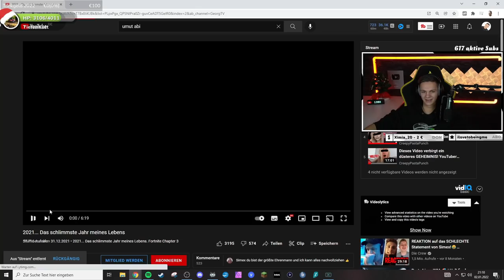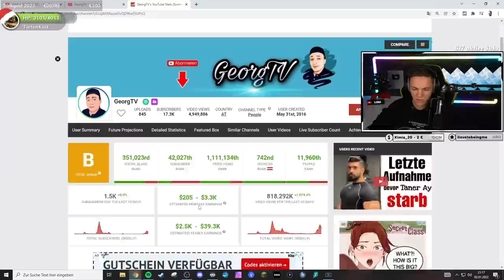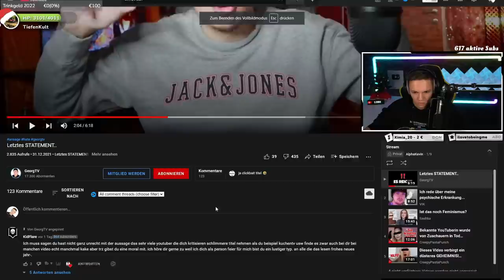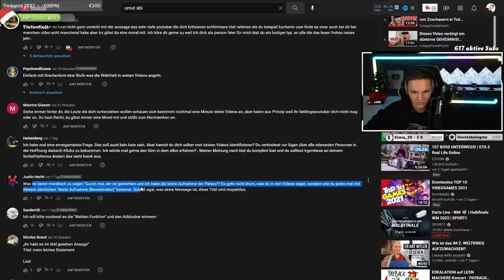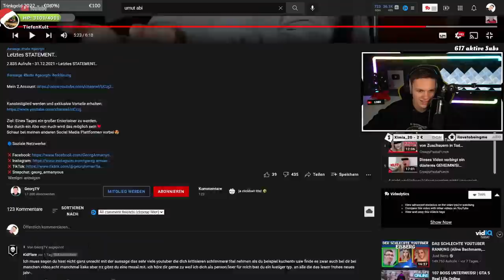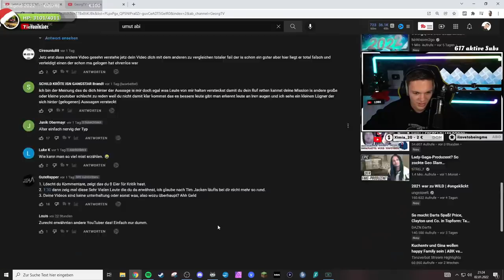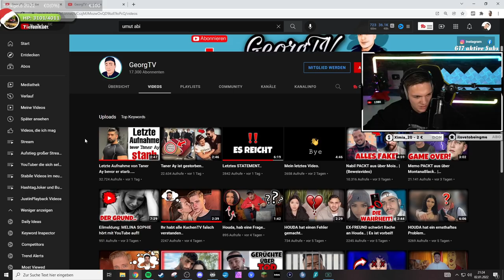Das schlechteste Statement von GeorgTV